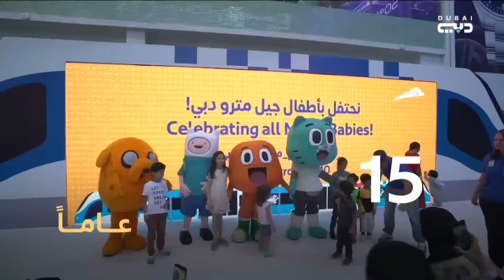“الطرق والمواصلات” تستعدُ للاحتفال بالذكرى السنوية الخامسة عشر لانطلاق مترو دبي